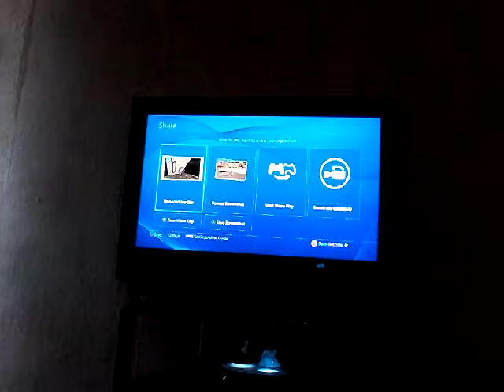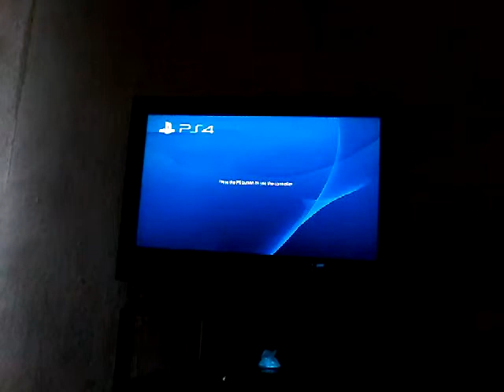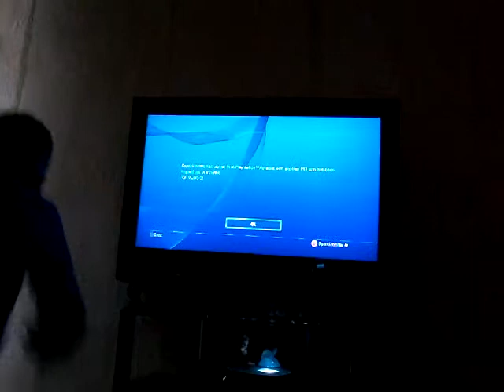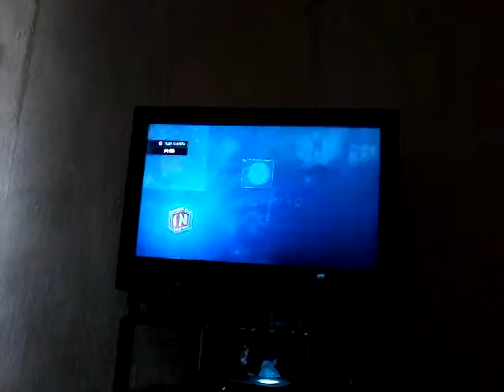Geanosis battle/twilight of the republic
Work game sorry it's so short